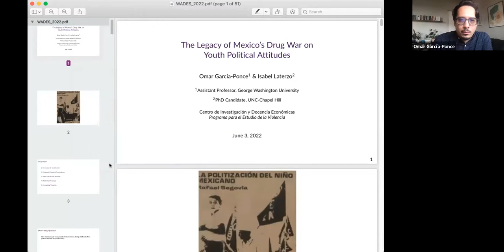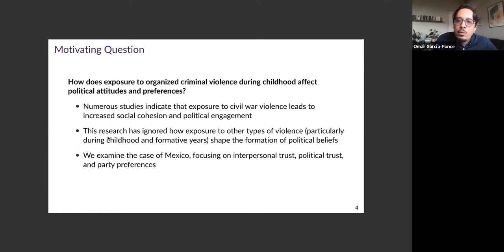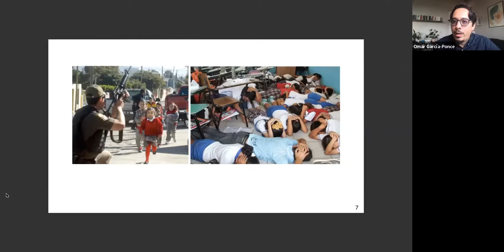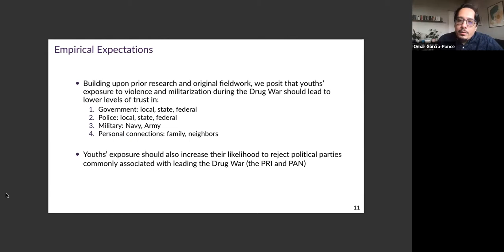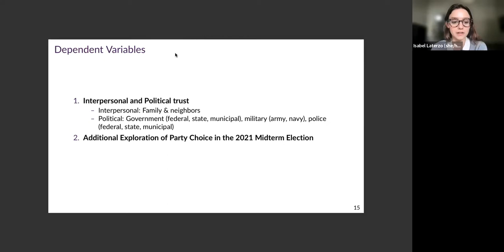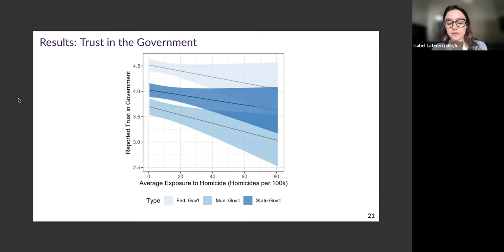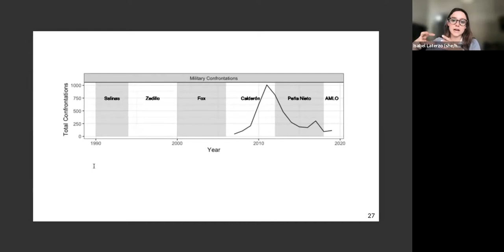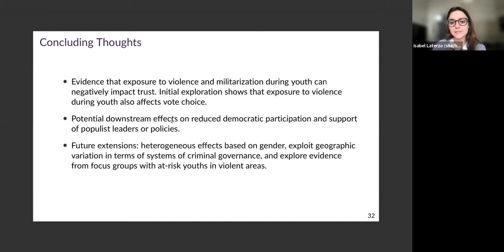Seminario PEV: The Legacy of Mexico’s Drug War on Youth Political Attitudes